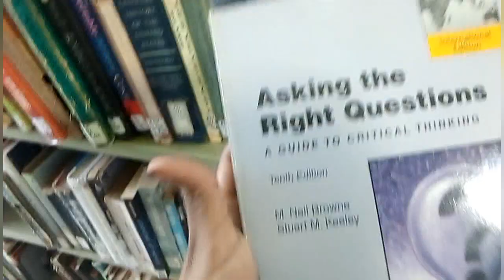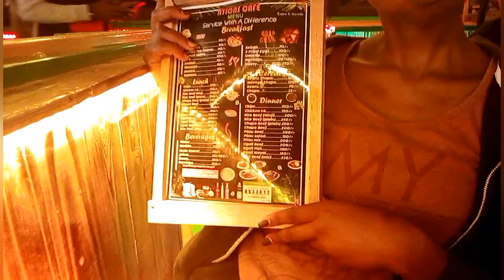Friends dinner date